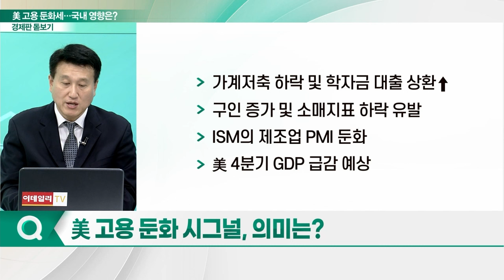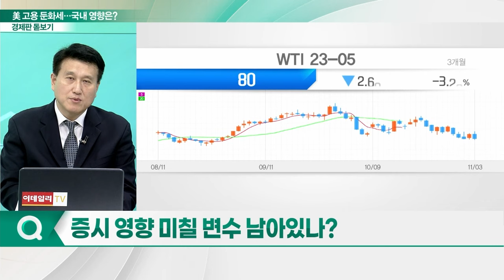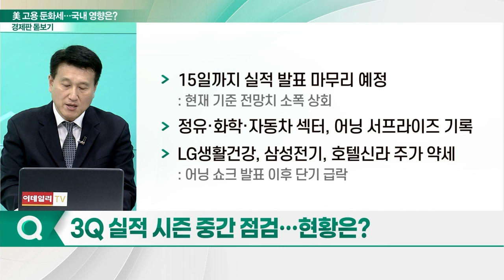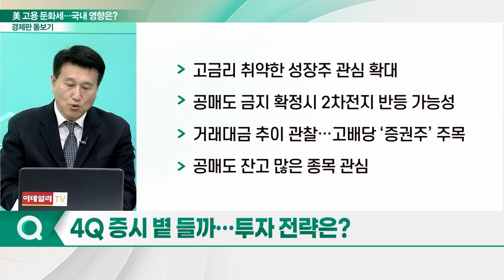뜨거웠던 美 고용 식어가나... 국내 증시 영향은?_경제판 돋보기 (20231106)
Q. 美 10월 고용 주춤... 강세 한풀 꺾였나?
Q. 美 고용 둔화 시그널, 의미는?
Q. 식어가는 美 고용... 국내 증시 영향은?
Q. 증시 영향 미칠 변수 남아있나?
Q. 3Q 실적 시즌 중간 점검... 현황은?
Q. 4Q 증시 볕 들까... 투자 전략은?
Q. 이번주 주요 일정 및 투자전략은?